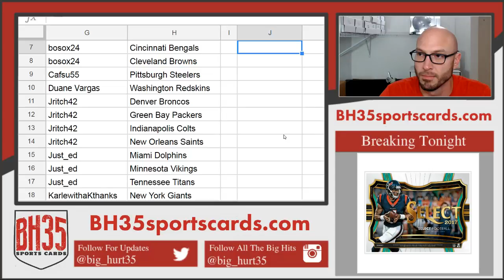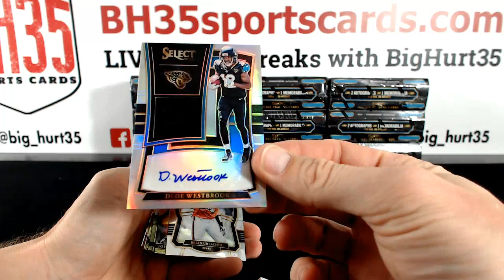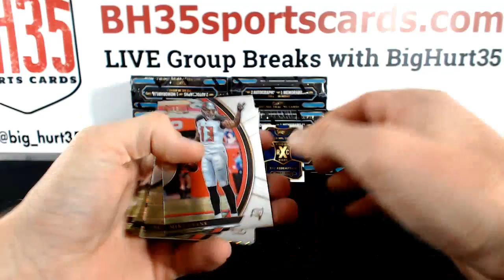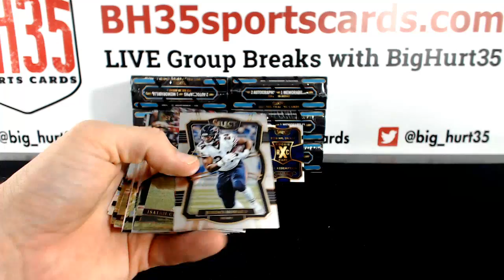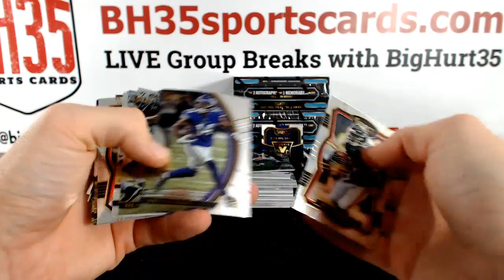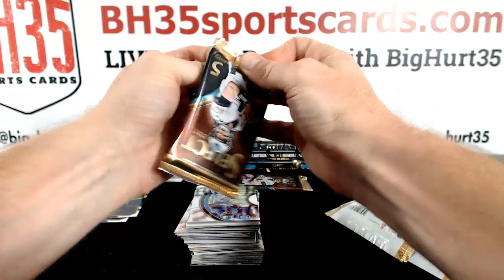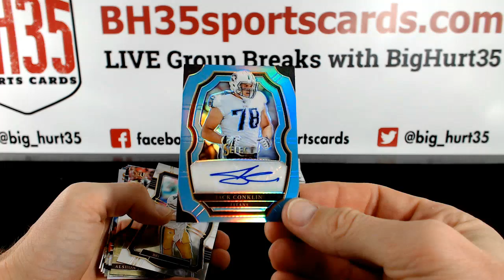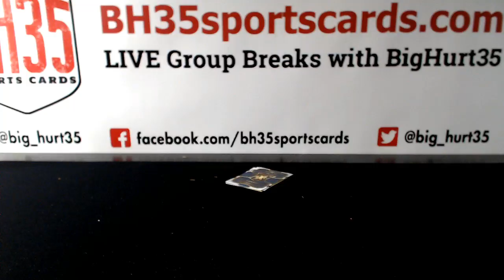2017 Panini Select Football | 12 Box Case Break #2 Pick Your Teams